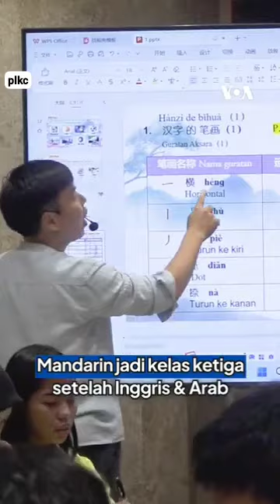Learning Mandarin - Masjid (Mosque) Istiqlal, an Icon of Jakarta known for tolerance for diversity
🫡Salute to the open-mindedness of Indonesians. You will never get to see this in Malaysia. This is Masjid Istiqlal (Istiqlal Mosque) in Jakarta, Indonesia. Read on!

Chinese language free course at biggest mosque in Indonesia, anyone can join, christian, etc ...

Mengintip antusiasme belajar bahasa Mandarin di Masjid Istiqlal - ANTARA News

The above article is in Indonesian. When opened, I had the option to select Translate to English. If you don't have that function, here's the English translated version:

Take a peek at the enthusiasm for learning Mandarin at the Istiqlal Mosque
 March 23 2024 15:21 IWST

The atmosphere of the process of learning Mandarin in one of the rooms at the Istiqlal Mosque. ANTARA/Xinhua/am.
Jakarta (ANTARA) - The Istiqlal Mosque is not only popular as an icon of Jakarta, but has also long been proof of the tolerance for diversity that exists in Indonesia.

The largest mosque in Southeast Asia, which can accommodate hundreds of thousands of worshipers, is now also a place for dozens of people to learn Mandarin, an activity that is rarely found in mosques in general.

Mandarin language course classes at the Istiqlal Mosque started running at the beginning of this month, with almost 30 registered participants, most of whom are staff at the mosque. However, some of the participants also came from the general public and one of them was Juli, a housewife who took part in this free class after receiving information distributed by the church where she worshiped.

"(I) am interested in taking this course because it is my hobby to learn languages ​​and the course time is suitable for working hours. This course is very good, especially if it is done in a mosque so it becomes more interesting," he said, who was met after the course on Thursday (21/3) .

The course takes place twice a week, namely on Tuesday and Thursday for two hours starting at 13.00 WIB.

The first stage of training, which is supported by the Chinese Embassy in Indonesia and the Mandarin Language Center (PBM) of Al-Azhar University Indonesia, will last for three months and provide HSK level 1 classes.

Apart from July, there are at least four other students who are also members of the general public who took the course, the majority of them registered through information disseminated by the Cathedral Church which is a partner of the Istiqlal Mosque.

Meanwhile, the other students, or more than 20 people, are Istiqlal mosque staff. Most of them are staff in the field of public relations (PR) and protocol, positions which are considered quite important to be able to master foreign languages ​​because they often welcome foreign tourists.

"Most of the students are public relations and protocol staff because it is in their best interest to at least be able to understand and say simple sentences or be able to convey greetings in Mandarin," said Saparwadi, Head of Public Relations and Protocol at the Istiqlal Mosque.

The ability to understand Mandarin is considered important because the majority of foreign tourists who visit the Istiqlal Mosque come from China, and not all groups of Chinese tourists come with tour guides or translators.

Likewise, language skills are important for staff when welcoming important guests such as delegations from the Chinese Embassy in Indonesia and other VIP guests.